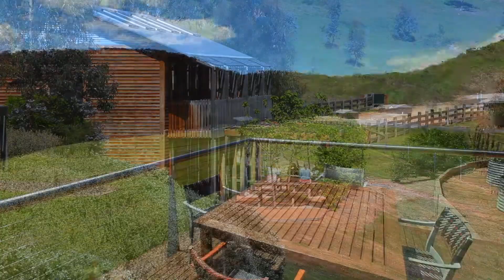HOLMESGLEN AT EILDON